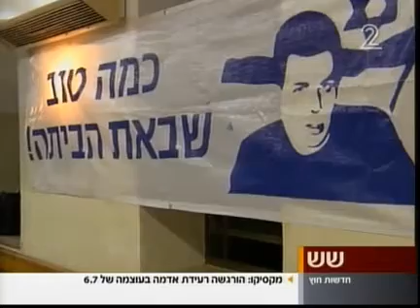מסיבה לשחרור גלעד שליט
אתמול התפרק באופן רשמי המטה למען גלעד שליט. הפעילים שנאבקו חמש שנים וחצי נאספו בפעם האחרונה כדי לשמוע את הדברים הללו. כתבתנו דפנה ליאל, שליוותה את המשפחה הזאת בעצב ובשמחה הגדולה מספרת על הרגעים השמחים